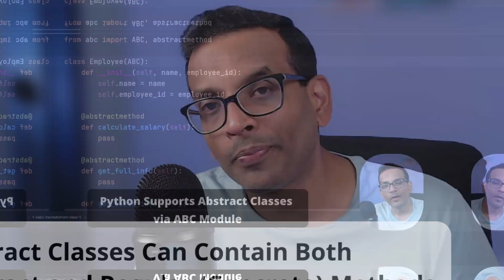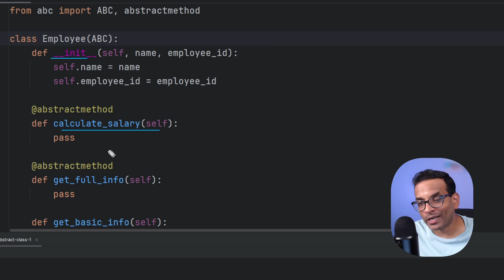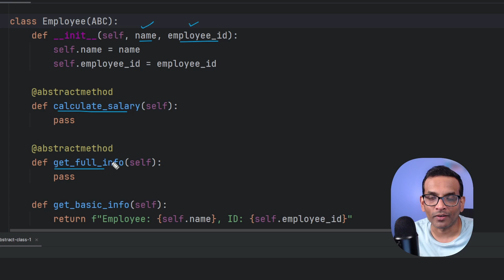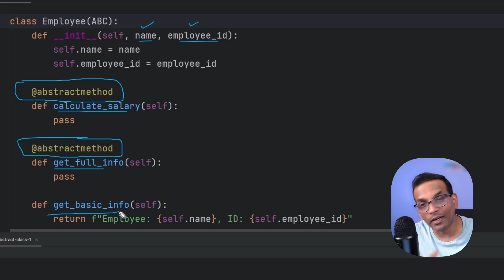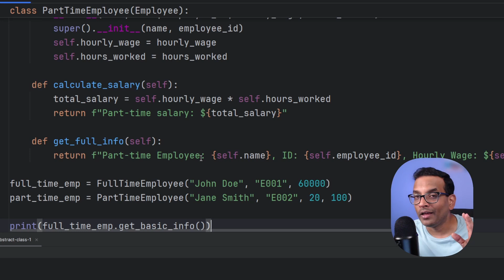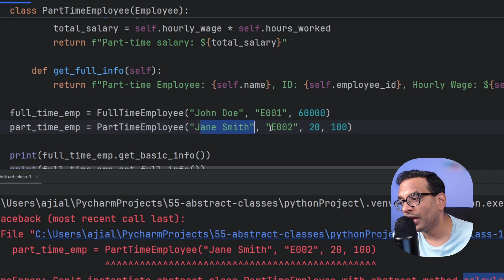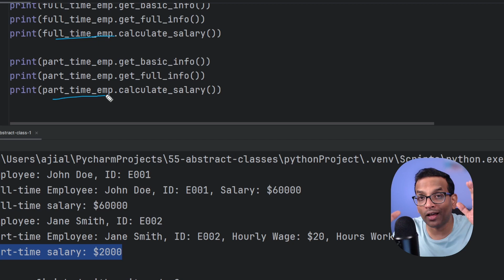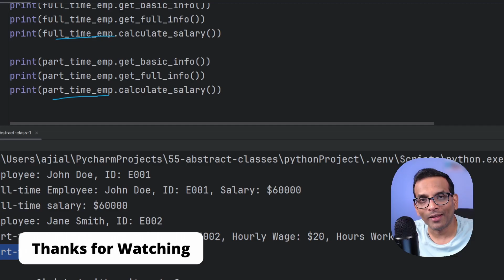Python Abstract Classes and Methods Made Simple | Python Malayalam Tutorial #19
This video is part of the Python Malayalam course. In this video we will discuss Python's object-oriented programming concepts, focusing on abstract classes and their practical use. We'll explore how abstract methods work, what happens if a subclass doesn't implement them, and the role of the abc module in enforcing abstract concepts in Python. You'll also learn about regular (concrete) methods in abstract classes, and why abstract classes are essential for creating a structured, rule-based system for subclasses.

Key Topics Covered:
➡️ What are abstract classes and methods in Python?
➡️ Can abstract classes contain regular (concrete) methods?
➡️ What happens if a subclass doesn't implement an abstract method?
➡️ How to create abstract classes using the abc module.
➡️ The importance of abstract classes in enforcing rules across subclasses.
➡️ The difference between abstract and regular (concrete) methods.

Timestamps:
0:00 Introduction
0:01 Topics for Today
0:10 In Previous Videos
0:18 Class in Python
0:30 Concrete Classes
0:53 Abstract Classes
2:27 Abstract Classes can contain …
2:54 Code Example
2:57 ABC Module
5:04 @abstractmethod
7:32 Subclass implementation
9:45 What Happens if Subclass Misses Abstract Method Implementation
12:36 Why Abstract Classes
13:47 Key Points
13:52 In Next Video
13:58 Thank you